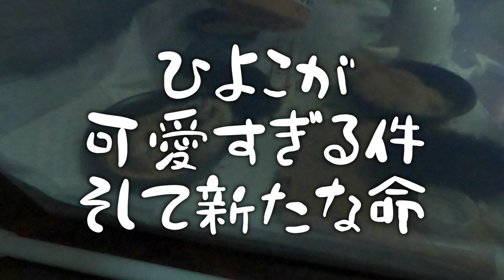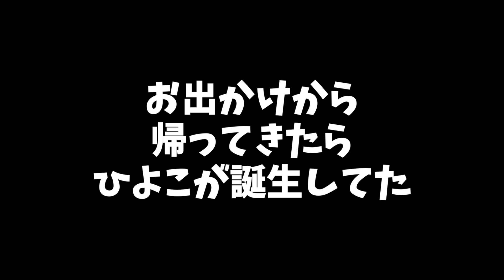【山口移住 田舎暮らし】#21 新たなひよこ誕生！ひよこはやっぱり可愛い！ 古民家暮らしはじめました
新たなひよこ誕生
孵化ラスト動画

品種によって大きさも違うし
色々試行錯誤しながら…

ひよこ可愛いなぁー
ずーっとみてしまう日々でした！

マルカン セラミックヒーター　100W　カバー付き＋ミニマルサーモ